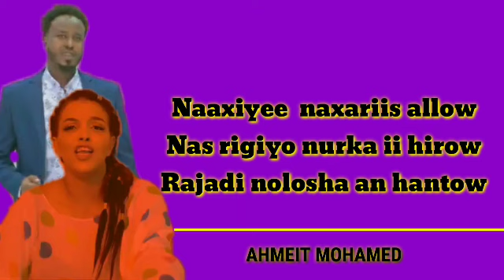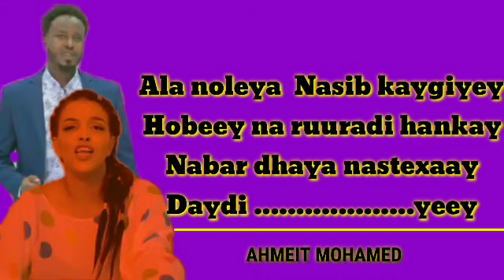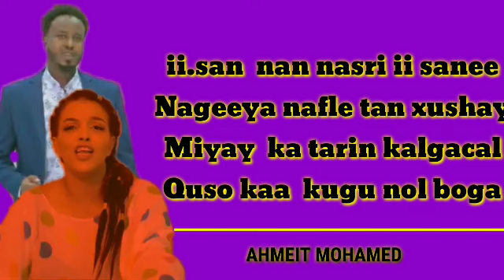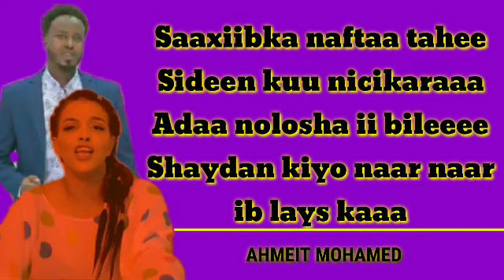MAXAMED CIRO & NIMCO DAREEN SAXIIBKA NAFTA TAHEE HEES CUSUB 2021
SAXIIBKA NAFTA TAHEE
NIMCO DAREEN MAXAMED CIRO

nimcaan hilac 2021,xaliimo gobaad,2021
Yurub geenyo,2021 soomali, swale adan,
Xamda queen, nimcan hilac, yare,Somalia,
Soomaliland, heeso,cusub, asma, love,
farxiya fiska, suldaan seeraar 2021,
hees cusub 2021,Somali music 2021,
waqal studio 2021,qamar suugaani 2021,
najma nashaad 2021,sahanka xogaha,
ismail danaan jano 2021,kiin jamac 2021,
ugbaad Aragsan 2021,hodan cabdiraxman,
Mursal muuse 2020,xidigaha geeska 2021,
gulleed simba uma qalantid 2021,heeso,
haliimo gobaad, xariir axmed 2021,erayo,
ismaaciil aarka 2021, khaalid kaamil 2021,
Adan galaydh 2021,cali zaki 2021,status jacay, Tik tok soomali 2021.cabdi yare,
Marwaan yare 2021, dayax dalnuurshe,
shaadiyo sharaf,cabdifataax thank you,
sharma BOY tiK tok gabdho shidan 2021,
MASLAX MIDEEYE 2021,reaction king ck,
reaction dirisle Abdi,prank soomali 2021,
rahma hassan RUUX igu LAMAAN HEES,
hassan gantaal 2021,faysal muniir 2021,
Bashir jaawi 2020,salax sanaag 2021,
cabdirisaaq anshax 2021, abdi askari,
sahra kiin 2021,iskalaji hees cusub 2021,
CABDIKARIIN CALI SHAAH 2021,qiso,
Zakariye kobciye 2021,axmed aarshe,
nimco Dareen 2021, farxaan yare 2021,
idle yare 2021,heeso bilaa music 2021,
Cabdi zaki,xariir AXMED showgii ciida,
Cabdi jabaar gacaliye 2021,miss xiis 2021,
King arash 2021, Somali music 2021,
safwaan halac 2021, rasmi rays 2021,
Xamdi bilan 2021,SULDAAN SERAAR XUBNAHA,salma nuura 2021, ilkacase qays, mohamed kaadheeri, lil baliil 2021,
Muniir akhaa 2021,mohamed biibshe,
Yuubazaani 2021,nasiib cali hees cusub,
MHD WADANI HEES RAAB 2021,
MUKHTAAR DAUUS XURMO 2021,
MAXAMED CIRO,NIMCO DAREEN 2021,